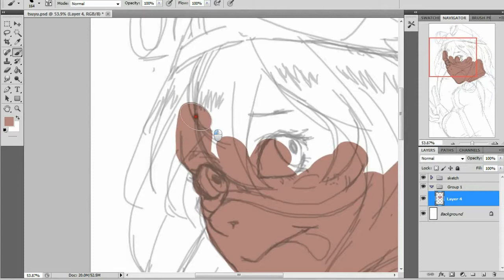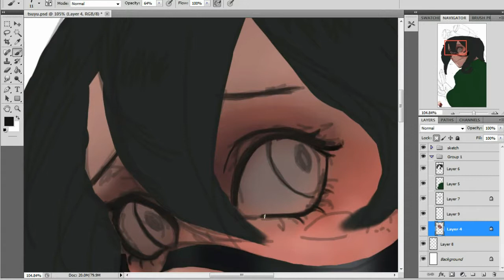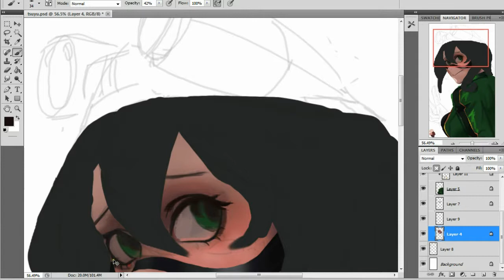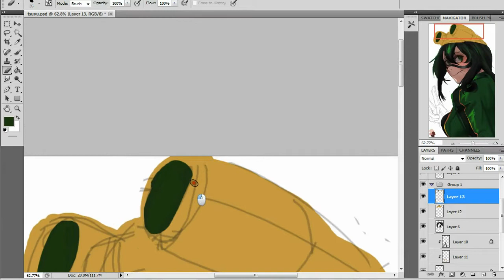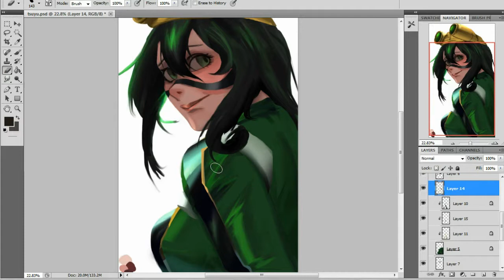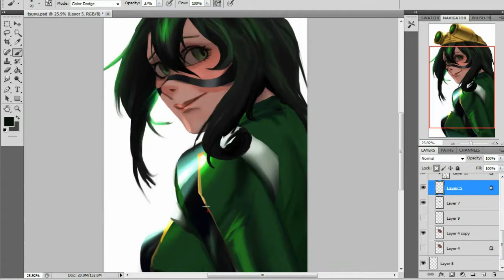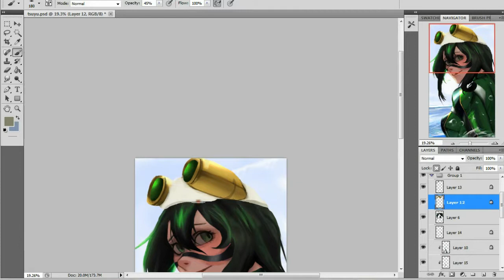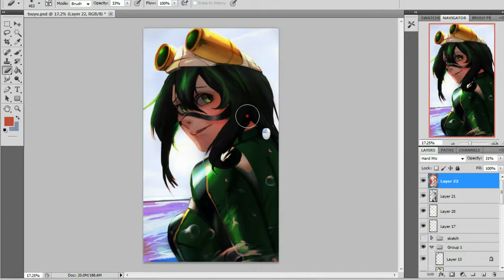Tsuyu Digital Painting with mouse | Time Lapse